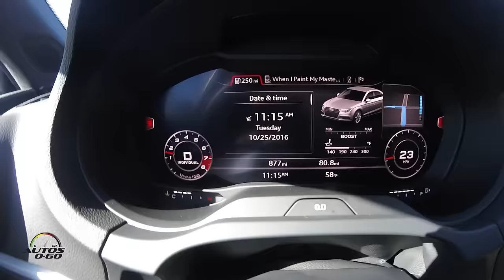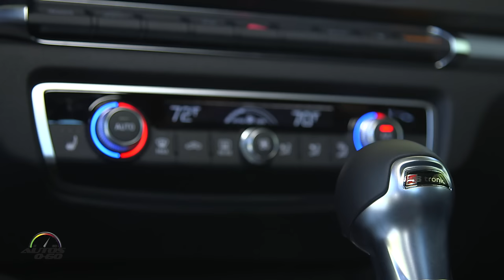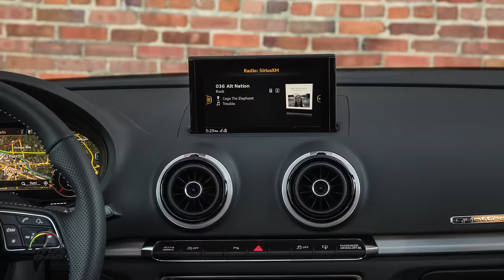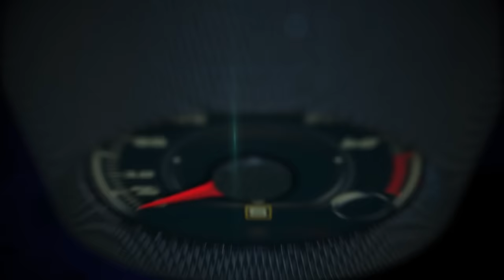Test Drive Audi S3 2017 en Durham, North Carolina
El nuevo Audi S3 2017 es la versión deportiva del modelo de entrada de la línea Audi A3.

Tiene motor turbocargado de cuatro cilindros y 2-0 litros que genera 292 caballos de fuerza y 280 libras de torsión por pie lineal para un desempeño verdaderamente deportivo.